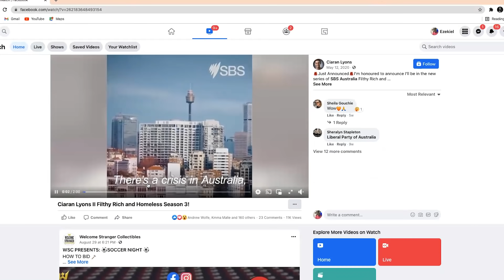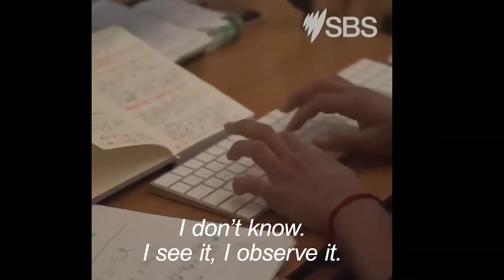Frenchy - The Butterfield Effect Podcast - 052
Isaac Butterfield is a Comedian from the great land of Australia, For Exclusive Extra Content Join Buttsmarn Premium